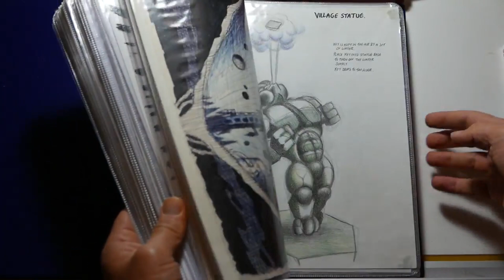История MediEvil. Анонс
История MediEvil. Из этого фильма Вы узнаете:
- Как планирующийся для Saturn проект стал эксклюзивом для PlayStation
- Какой была игра на ранней стадии разработки
- Почему Medievil 3 так и не вышел

А также множество других интереснейшей фактов, подробностей о создании всех частей серии Medievil и эксклюзивное интервью, которое дал Джейсон Уилсон каналу EmuGamer.

Не пропустите! 3 декабря.